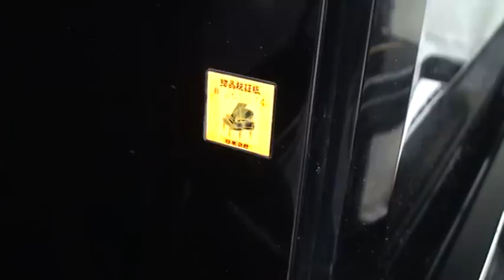動画で選べる中古ピアノ ディアパソンピアノ125M2 ぴあの屋ドットコム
ディアパソンアップライトピアノ　125M2（中古ピアノ）　動画提供：ぴあの屋ドットコム DIAPASON PIANO_125M2_製造番号38120　中古ピアノ